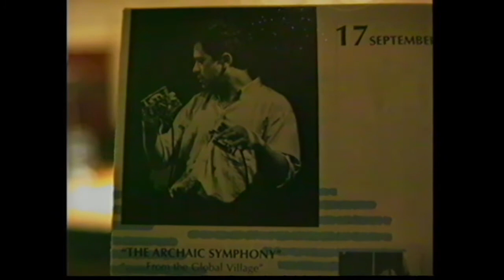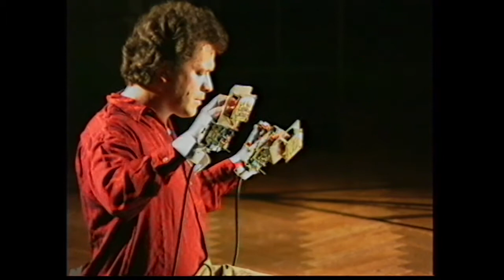The Archaic Symphony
Michel Waisvisz "The Archaic Symphony"
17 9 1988